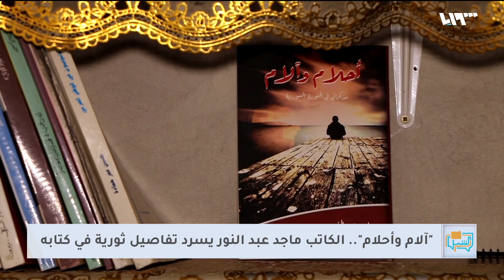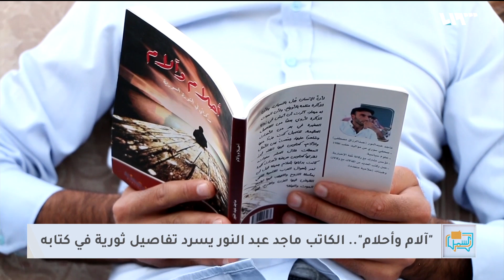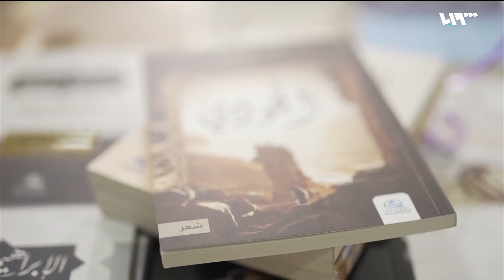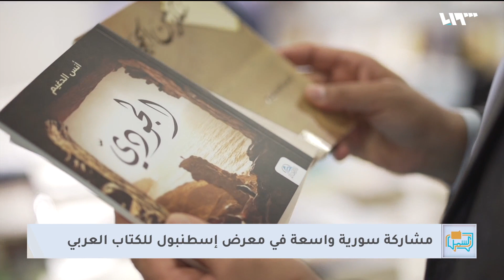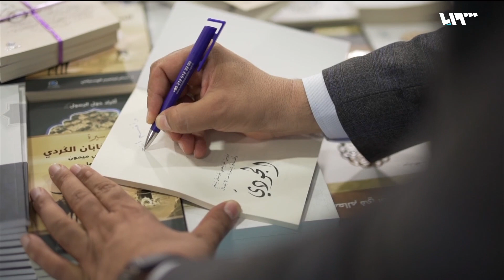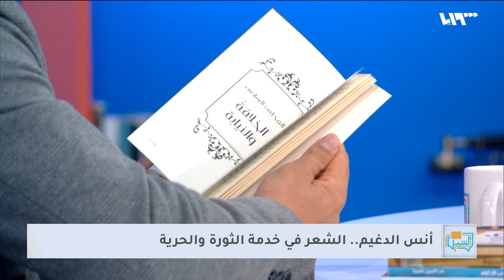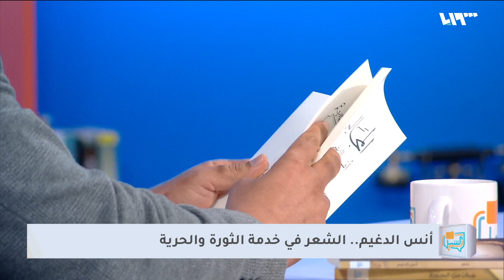ما حجم المشاركة السورية في معرض إسطنبول للكتاب ومن أبرز الكتاب؟ | لم الشمل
اختُتِم مَعرِضُ الكتابِ العربي الدَّولي في إسطنبول بنسحته السادسة بعد تسعةِ أيامٍ استقبلَ فيها آلافَ الزوار، وحققَ أرقاماً غيرَ متوقعةٍ بالنسبة للقائمين عليه بحسب ما عَلِمَ تلفزيونُ سوريا ، باستضافة الشاعر أنس الدغيم
تقديم: نور الجابر وأيهم نبع